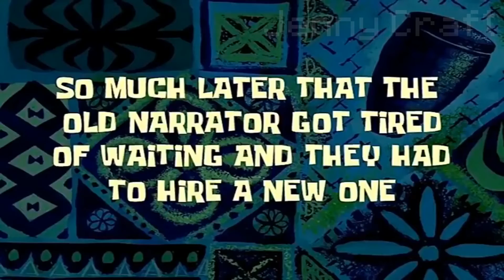What HAPPENED to THIS MOST TALLEST CREEPER in Minecraft ! BIGGEST CREEPER !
Hello! in this video you will see: What HAPPENED to THIS MOST TALLEST CREEPER in Minecraft ! BIGGEST CREEPER !